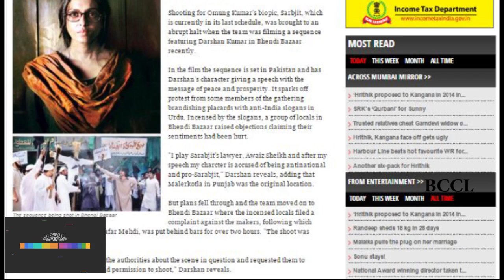'Sarbjit' shoot halted, exec producer arrested over allegedly hurting national sentiments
Shooting for Omung Kumar's biopic, 'Sarbjit,' which is currently in its last schedule, was brought to an abrupt halt when the team was filming a sequence featuring Darshan Kumar in Bhendi Bazaar recently. In the film the sequence is set in Pakistan and has Darshan's character giving a speech with the message of peace and prosperity. It sparks off protest from some members of the gathering brandishing placards with anti-India slogans in Urdu. Incensed by the slogans, a group of locals in Bhendi Bazaar raised objections claiming their sentiments had been hurt.